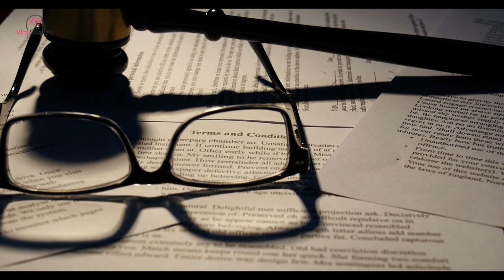Drunk Driver Insults Wheelchair Bound Victiim, Judge Makes Her Pay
Drunk Driver Insults Wheelchair Bound Victim, Judge Makes Her Pay

When a woman got drunk and plowed into a little league field, she ended up hitting a respected principal who lost both of his legs as a result. Luckily for her, she got a plea deal. On the day of her court hearing, however, she stumbled in hours late. Her next despicable move would have the judge immediately teaching her a lesson she won’t forget anytime soon.